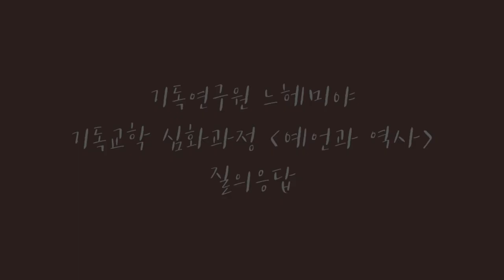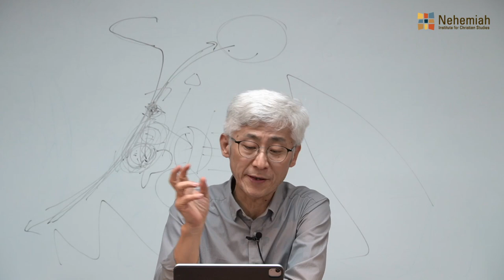Q. 구약에서 굳이 열방을 심판하는 이유는 무엇일까요?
기독교학 심화과정 [예언과 역사] 질의응답 중